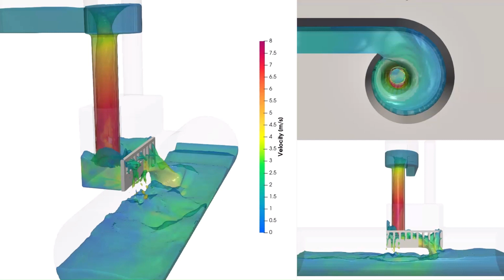Vortex Dropshaft | FLOW-3D HYDRO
Dropshaft structures are designed to take stormwater from one elevation to another while dissipating energy and allowing air to escape. Such complex hydraulics can be modeled accurately using FLOW-3D HYDRO. In this vortex dropshaft example, the intake geometry induces a spiral motion as water flows down the shaft into a stilling basin. Energy is dissipated in that basin before water flows through a screen into the lower conduit. Alternating between the velocity field and realistic rendering is a great way to share information with stakeholders. Learn more about FLOW-3D HYDRO for stormwater infrastructure modeling